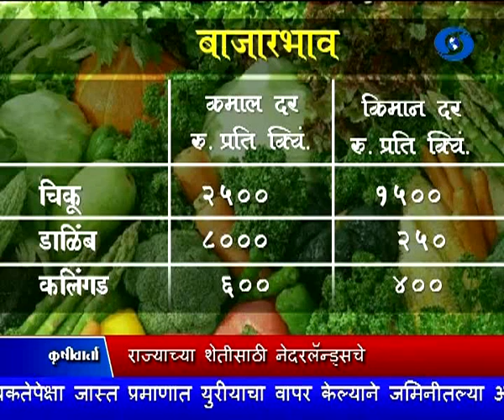Krishivarta Bajarbhav - 03 November 2017 - कृषीवार्ता बाजारभाव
DD Sahyadri
Doordarshan Mumbai
Sahyadri Marathi
Show : Krishivarta - Krishidarshan  (03 November 2017)
Subject : ' Krishivarta Bajarbhav.. '_' कृषीवार्ता बाजारभाव '
Social Media Operator : वनिता राऊत